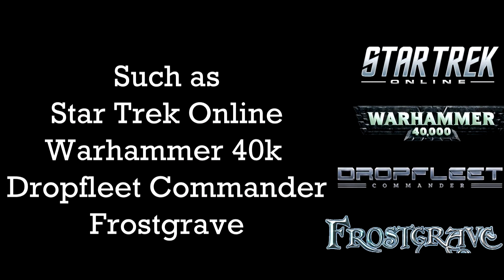Orks vs Blood Raven Space Marines - Warhammer 40k Bat Rep #4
This is another 40k Battle Report. This time, its Orks vs Blood Raven Space Marines

Updated Weekly Video Schedule as of early 2018:

Tuesday: Stellaris - Star Trek New Horizons Victory is Life Let's Play
Wednesday: Space Hulk - Ascension - Space Wolves Let's Play
Thursday: Star Trek Online - Klingon Let's Play
Friday: Stellaris - Star Trek New Horizons Victory is Life Let's Play
Saturday: Space Hulk - Ascension - Space Wolves Let's Play
Sunday: Star Trek Online - Federation Let's Play

Battle Reports are filmed and uploaded when and where possible :)

Too Many Little Men does awsome unboxing reveiws. Don't forget to check out his channel :)

Also, consider supporting me on Patreon if you like the content i produce as your support goes towards producing more content in the future along with getting new models and equipment for the channel along with other things to improve the channel.

I also have a Facebook group that anyone who watches/subscribes to the channel can join, Twitter and an all new and cool Instagram account which links can be found below.